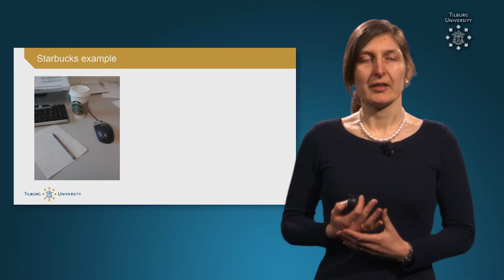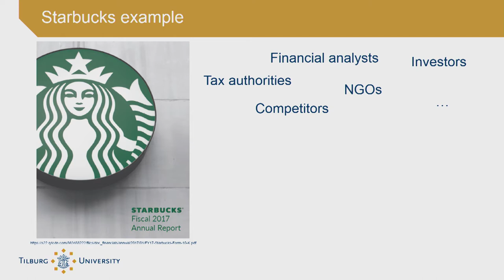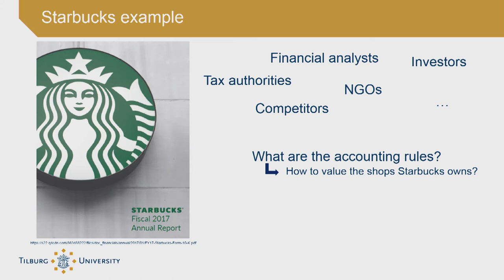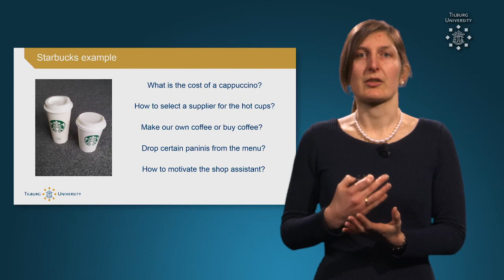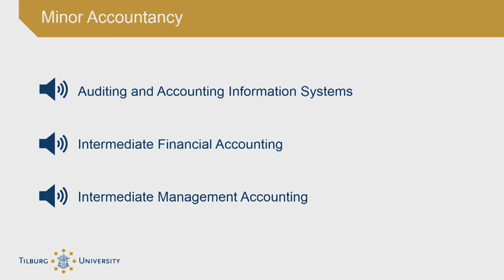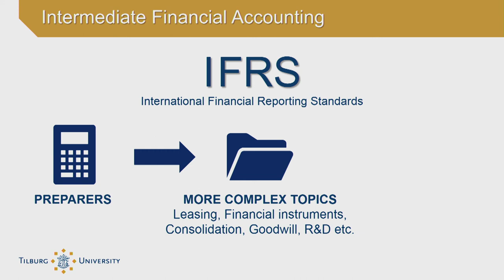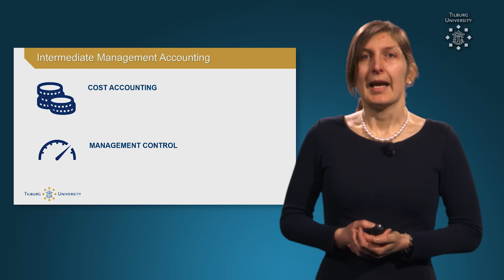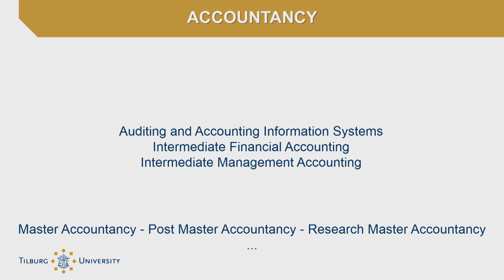Minor Accountancy Tilburg University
Minor Accountancy Bachelor Bedrijfseconomie